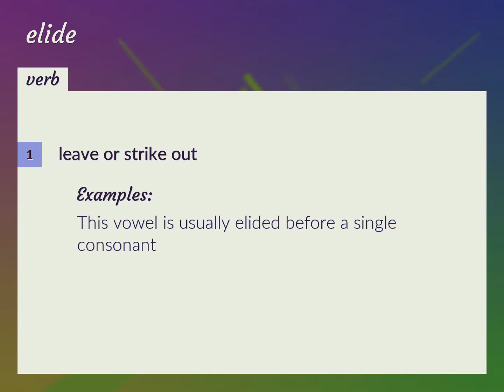Elides | meaning of Elides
What is ELIDES meaning?